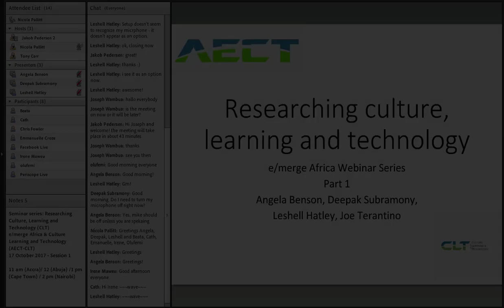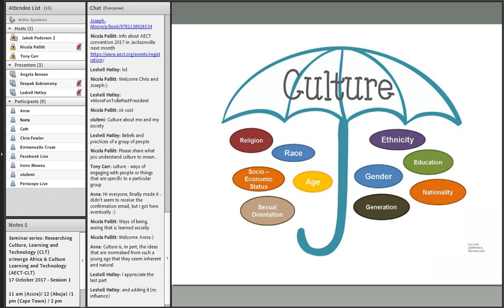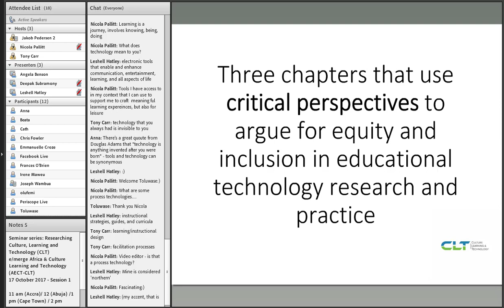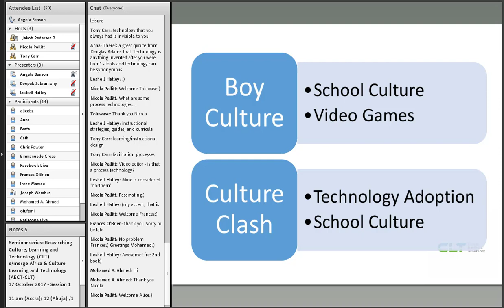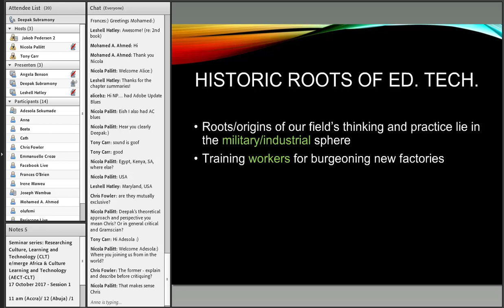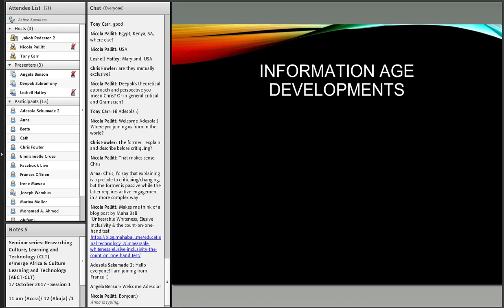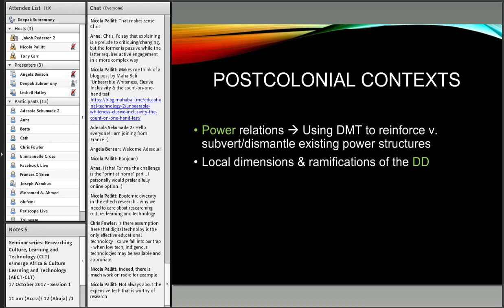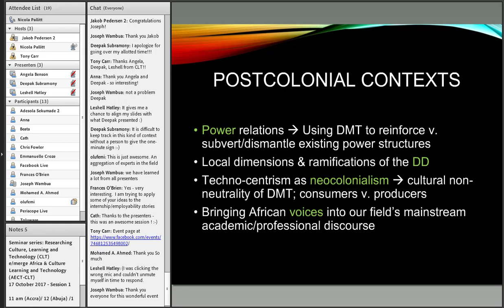Session1: Researching Culture, Learning and Technology (CLT)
Presenters: Session 1 featured: Angela Benson, Leshell Hatley, Deepak Subramony and Joe Terantino
Session 2: Bodi Anderson, Amy Bradshaw, Akesha Horton and Michael Thomas

nterested in exploring the intersection between culture, learning and technology? This 2-part seminar will be presented by members of the AECT Culture, Learning and Technology (CLT) Division. The first seminar will provide an overview of different types of CLT research, introduce frameworks for researching CLT and the importance of this kind of research. The second seminar will discuss international examples of CLT research that represent the types discussed in seminar 1 and illustrate how particular frameworks were applied and/or how the practice was situated. The diversity of students in African Higher Education institutions and elsewhere means that researchers are well placed to start exploring this intersection in their own contexts. Sign up for this seminar series and join a growing global conversation!